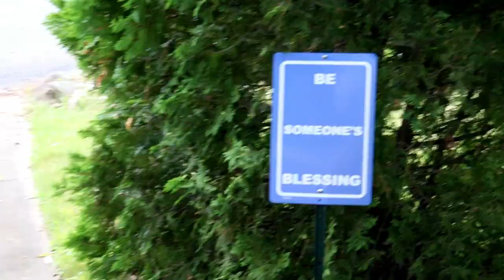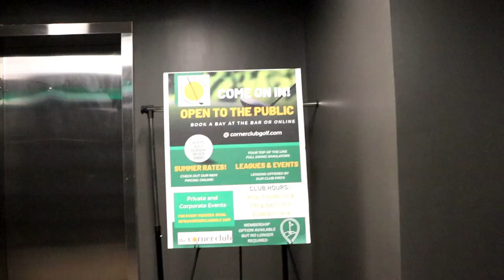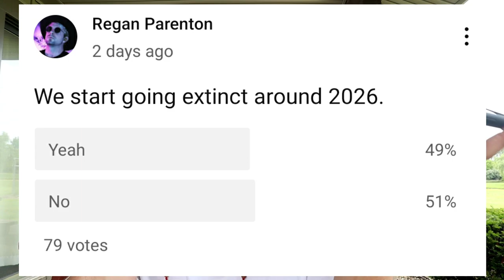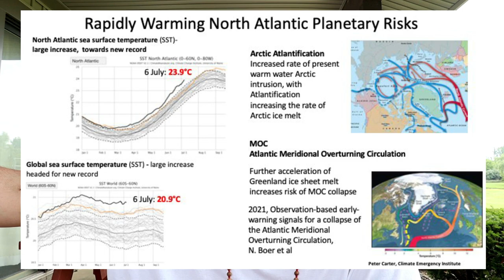$200 Trillion to Save Ourselves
What price tag would you put on preserving a functioning human civilization? Would $200 trillion just about cover it? Could that even be a bargain?

Bloomberg NEF, Bloomberg’s green-energy research team, estimates in a new report this week it could cost $196 trillion in investments to zero out the world’s carbon emissions by 2050.
– (1)

There's $500 trillion of wealth on planet Earth, give or take: Maybe $230 trillion in land and property, $200 trillion in debt and $70 trillion in equity.

The big picture: All of that wealth comes, ultimately, from the planet, and the climate. Specifically, it has come from a stable climate. William Nordhaus points out in his 2013 book "The Climate Casino" that “the last 7,000 years have been the most stable climatic period in more than 100,000 years.” The last 7,000 years have also seen the rise of civilization and the creation of that $500 trillion in wealth. This is not a coincidence.

Nordhaus won the Nobel Prize this week, in an announcement that coincided with the release of a hugely important UN Intergovernmental Panel on Climate Change report on what will happen to the world when it gets 1.5°C, or 2.7°F, warmer than preindustrial levels.

The report puts the cost of a 1.5°C increase at $54 trillion, in today's money.

You think $54 trillion is a lot? That number comes from research that also says that a 2.0°C increase will cause $69 trillion of damage, and a 3.7°C increase will cause a stunning $551 trillion in damage.

$551 trillion is more than all the wealth currently existing in the world, which gives an indication of just how much richer humanity could become if we don't first destroy our planet.

[...] Just for starters, we will need to spend about $2.4 trillion per year on energy investment between now and 2035, overwhelmingly targeted at renewables. (2)

But Biden went to London, Finland, and Lithuania to talk war nonsense.